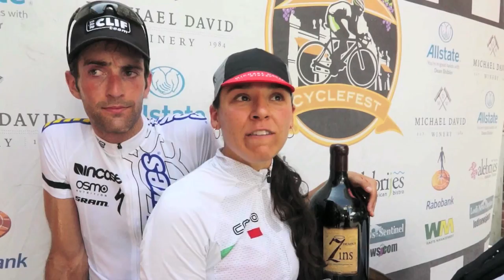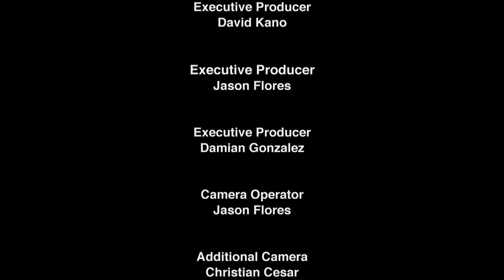Mini-Documentary on Cycling Edited by Ray Roman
Video Edited by Ray Roman
for more on the event project